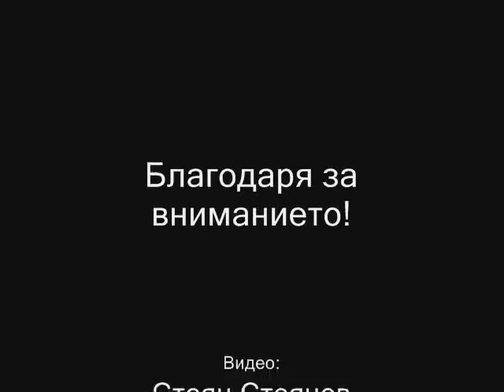My first crooked knife - mocotaugan. (Първият ми мокотауган)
My first crooked knife. Forged by Grandpa Blago.
This video is part of a post on my personal blog. You can read it here:

Първият ми извит нож. Кован е от Дядо Благо.
Този видеоклип е част от публикация в моя личен блог.  Можете да я прочетете тук: